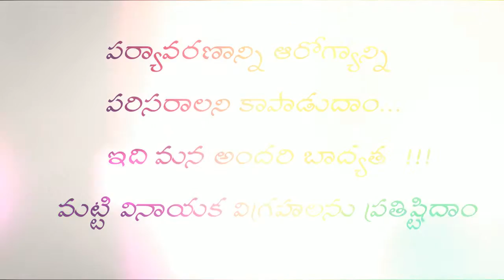My Edited Video